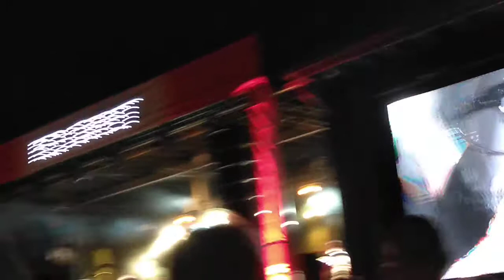RED CARPET 3. Samuli Edelmann